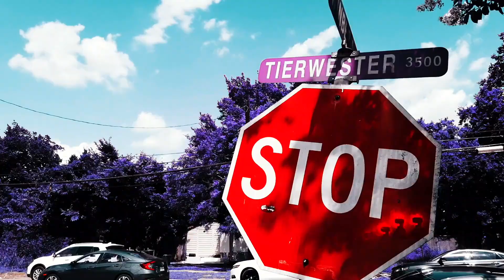YOUNG JAKE HEARS THE TRUTH AND WANTS MORE